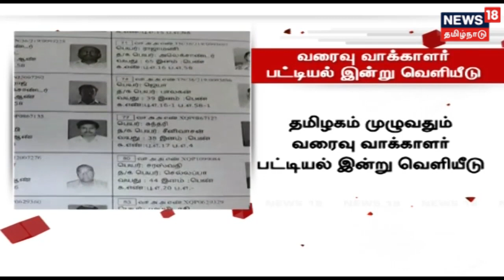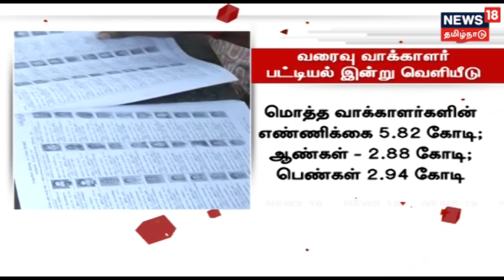இன்று தமிழகம் முழுவதும் வரைவு வாக்காளர் பட்டியல் வெளியீடு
தமிழகம் முழுவதும் அனைத்து வாக்குசாவடிகளிலும் வரைவு வாக்காளர் பட்டியல் இன்று வெளியிடப்படுகிறது.